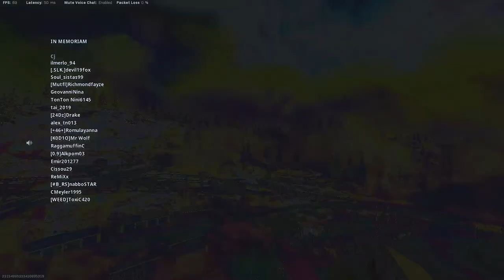WARZONE SEASON 6 LAST WIN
THIS IS MY LAST WIN IN SEASON 6 IN WARZONE